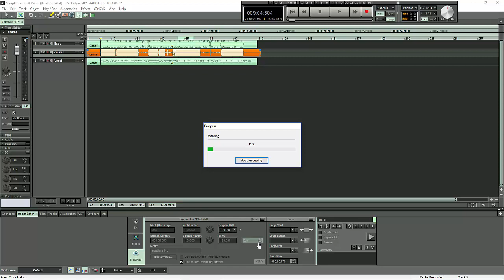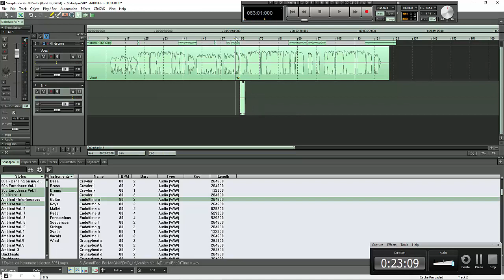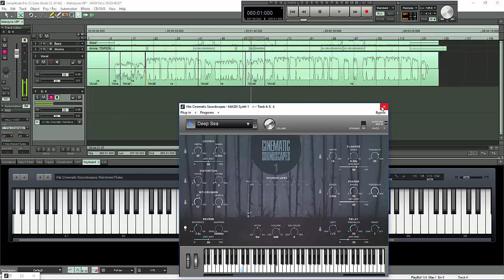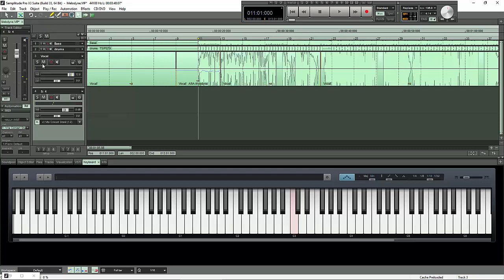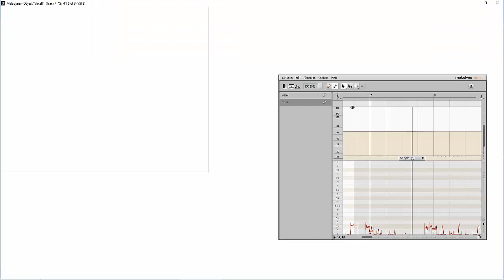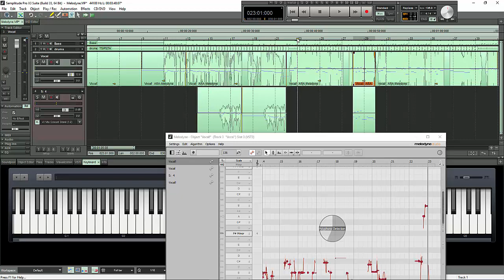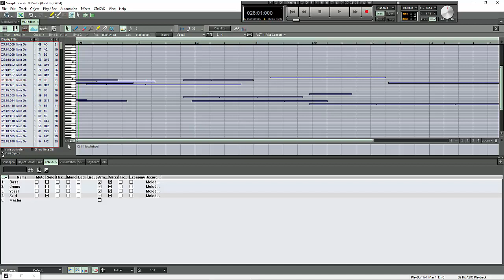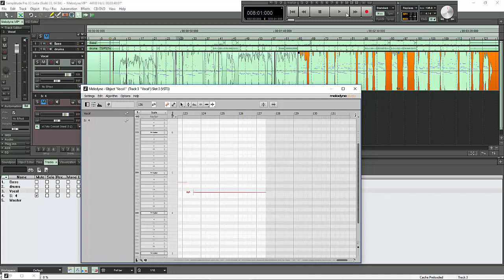Samplitude Pro X3 suite. Что нового? Melodyne ARA . Audio to Midi и др. Обзор на русском.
Samplitude Pro X3 suite. Что нового? Melodyne ARA, 4 новых vsti, вычисление темпа, плагин прослушивания мп3, Audio to Midi и др. Обзор на русском.